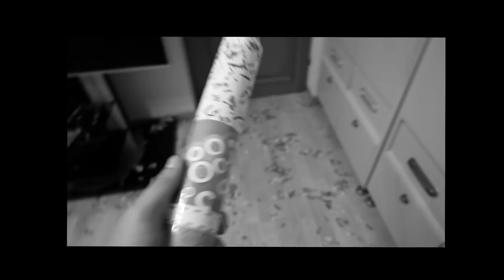Moje 21 URODZINY = 21 WYZWAŃ !🎁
Siema 7 listopada miałem 21 URODZINY, z tej okazji musialem zrobić 21 WYZWAŃ by dostać prezent od BRATA...
Miłego oglądania!

Sstreamy na TWITCHU!

Tagi: fortnite,zjednoczeni,rafaellox,sugar zjednoczeni,fortnite wyzwania,chore wyzwania fortnite,fortnite urodziny,fortnite prezenty,fortnite prezent,urodziny fortnite,urodziny fortnite 2021,sugar urodziny,zjednoczeni urodziny,challenge w fortnite,challenge fortnite,fortnite challenge,najgorsze urodziny,najgorsze urodziny ever,wyzwania fortnite,rafaellox piosenka,zjednoczeni piosenka,urodziny fortnite wyzwania,fortnite wyzwania urodzinowe,fortnite birthday,bot

KOD - ZJEDNOCZENI
Gdy kupujecie z naszym kodem dostajemy hajs!

Mam nadzieję,że materiał przypadł wam do gustu! Jeżeli tak właśnie jest to możecie pokazać to poprzez zostawienie łapki w górę. Byłoby mi bardzo miło ponieważ poprawiają one zasięgi.